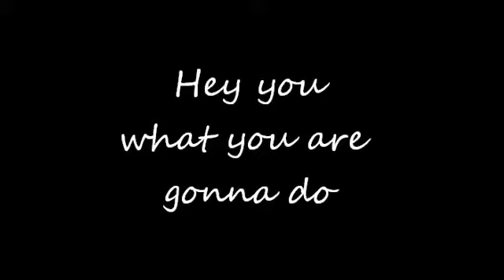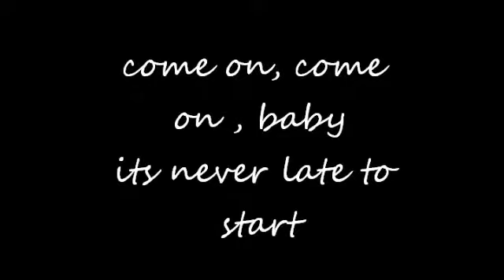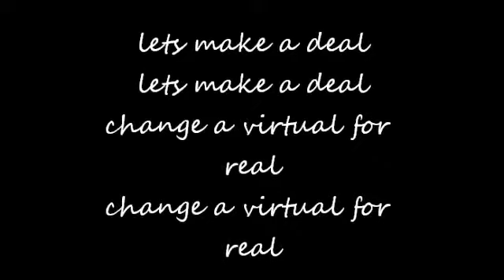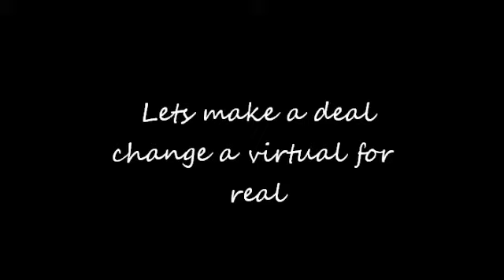HELENLENNYS - VIRTUAL FOR REAL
Helen - Cantautora